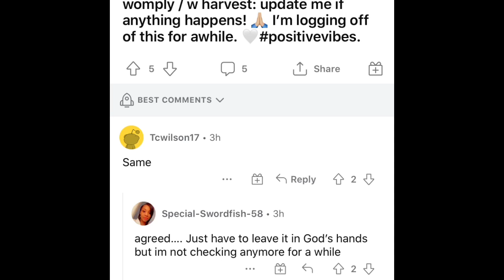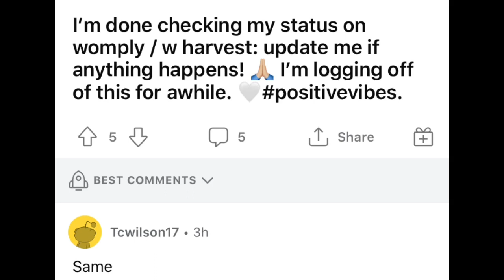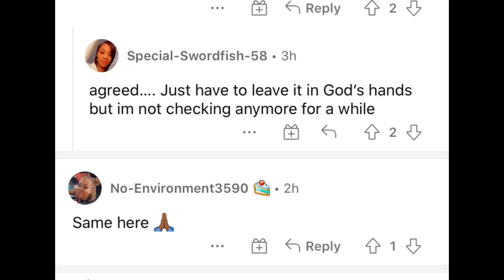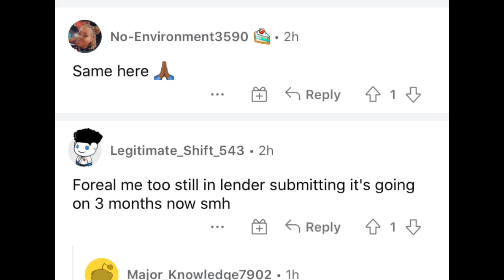WOMPLY/HARVEST PPP LOAN Lender Secondary DRAW Review-Womply status! PPP Stuck Processing Secondary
PPP Application Error. PPP News Update.

0:00-0:0:15 - Will PPP application deadline be extended?
0:15 - 5:00 -is Will PPP loans be extended?
5:00 - 5:08 - What is the PPP Extension Act of 2021?
5:08 - 6:08 - Are PPP loans still available today?
6:08 - 7:08 - Which banks are still accepting PPP applications?
7:08 - 8:08 - ppp extended